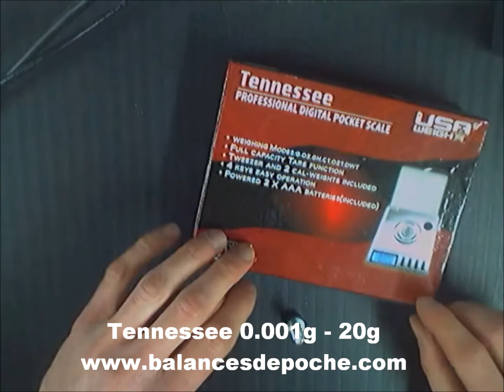BALANCE DE POCHE HAUTE PRECISION tennessee 0.001g - 20g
Balance de poche PRÉCISION de 0.001 grammes avec un poids maxi de 20 grammes, pesage de précision 0001 g